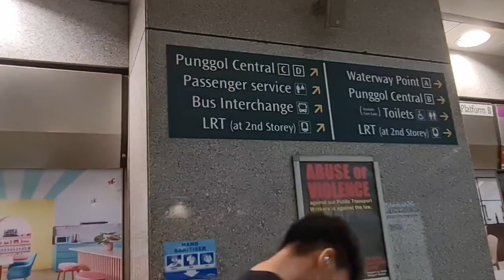How To Reach Punggol Bus Interchange Thru Train MRT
From Punggol Mrt exit C.